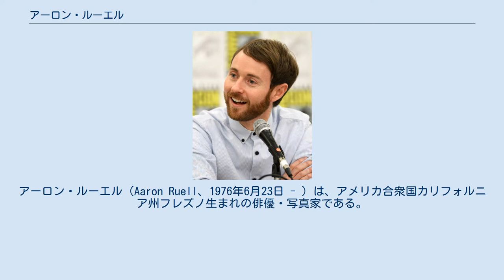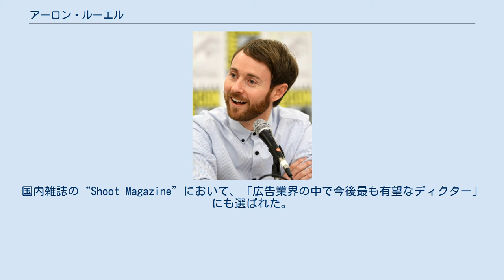アーロン・ルーエル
アーロン・ルーエル（Aaron Ruell、1976年6月23日 - ）は、アメリカ合衆国カリフォルニア州フレズノ生まれの俳優・写真家である。
 ルーエルは、1976年にカリフォルニア州フレズノに生まれる。
高校卒業までをそこで過ごし、ユタ州にあるブリガムヤング大学へ進学してフィルムを専攻。
映画「ナポレオン・ダイナマイト」に主演したジョン・ヘダーや、監督のジャレッド・ヘスも同じ大学の出身である。
 2001年あたりから短編映画の撮影やスチール・フォトグラファーとしてキャリアをスタート。
そして2004年にジャレッド・ヘスが監督のインディーズ映画『ナポレオン・ダイナマイト』に出演。
ジョン・ヘダー演じるオタクな主人公ナポレオン・ダイナマイトをもしのぐほどの濃いキャラクターの兄・キップ・ダイナマイトを演じた。
この出演をきっかけに一躍その名前も知られるようになり、翌年のティーン・チョイス・アワードにもノミネートされた。
当時のその人気から、アメリカ国内のコマーシャルにも出演している。
 自身で製作したショート・フィルムや商業コマーシャルなどではディレクターとしての才能も発揮。
国内雑誌の“Shoot Magazine”において、「広告業界の中で今後最も有望なディクター」にも選ばれた。
なお、『ナポレオン・ダイナマイト』のオープニングタイトルを担当して映画のオフビートな雰囲気を盛り上げる重要な役割を果たしている。
 私生活ではジュリアという名の女性と結婚。
ジュリアも映画業界で編集の仕事をしている。
なお、『ナポレオン・ダイナマイト』においてジョン・グリース演じる“リコ叔父さん”のガールフレンド役で、ラストに少しだけ登場している。